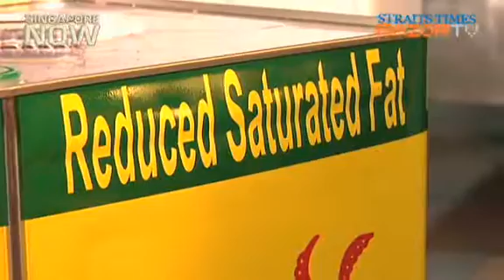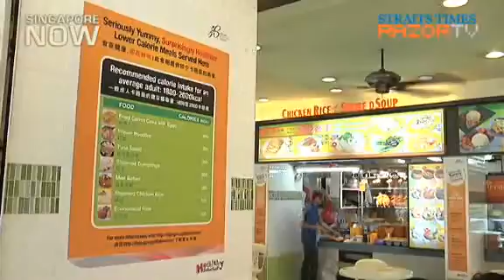How yummy is healthy hawker food?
The Food King coffee shop is the first healthy coffee shop in Singapore. A collaboration with the Health Promotion Board, it gives Singaporeans an opportunity to eat healthy when they eat out. But how yummy is healthy hawker food? Lets find out!